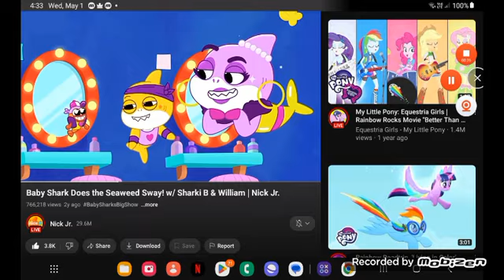May 4, 2024